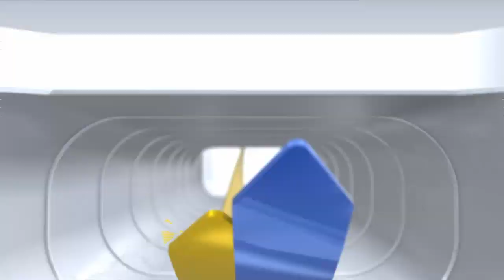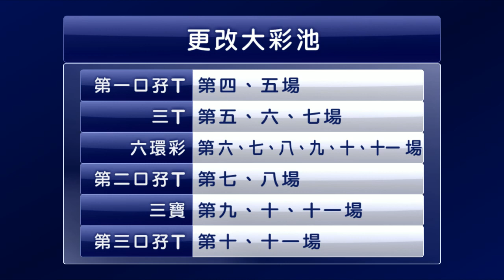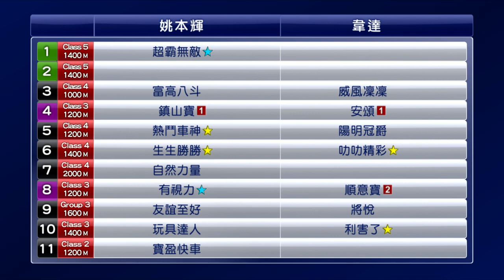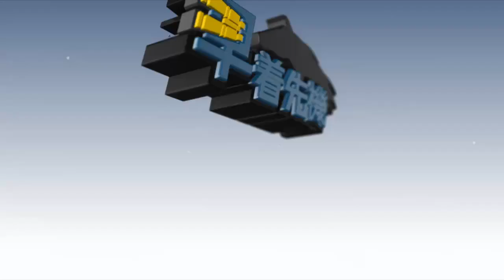【早着先機】19/20 75沙田日賽 — 第1場（5月31日）